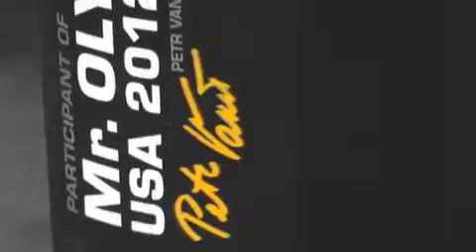Petr Vanis 595LBS Squat Leg Training - 2 Weeks from Olympia Squat Workout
Get a $500 FREE Nike Gift Card NOW!